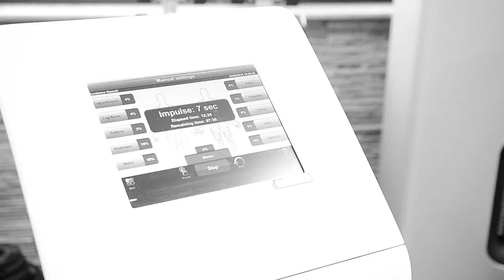Fitexpress Ploiesti B&W 2016